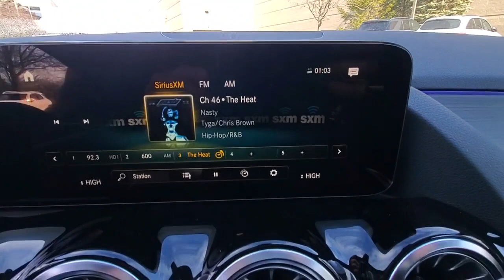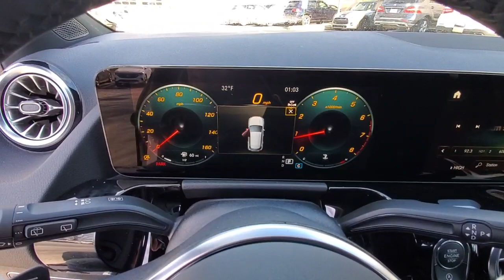2023 Mercedes-Benz GLA available in Dublin, Columbus, Delaware OH 301608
New 2023 Mercedes-Benz GLA GLA 250 available in Dublin, Ohio at Crown Eurocars Dublin. Servicing the Columbus, Delaware, Powell, Westerville, OH area.
2023 Mercedes-Benz GLA GLA 250 - Stock#: 301608 - VIN#: W1N4N4HB7PJ479319

23/32 City/Highway MPG
Axle Ratio: TBD|Wheels: 18 Twin 5-Spoke|19 AMG Twin 5-Spoke Wheels|Front Power Comfort Seats|Sport Seats|MB-Tex Upholstery|Heated Front Seats|Radio: Mercedes-Benz User Experience (MBUX)|Premium Package|AMG Line Exterior|Garage Door Opener|Heated Steering Wheel|64-Color Interior Ambient Lighting|SiriusXM Radio|Natural Grain Black Linden Wood Trim|Carbon Structure Trim|LED Logo Projectors (DISC)|Black Rubber All-Season Front & Rear Floor Mats|First Aid Kit|Auto Dimming Rearview & Drivers Side Mirrors|10.25 Digital Instrument Cluster|Power Folding Mirrors|AMG Body Styling|10.25 Media Display w/Touchscreen|Hands-Free Access|AMG Line|KEYLESS GO|Non-Flattened Steering Wheel|Multifunction Sport Nappa Leather Steering Wheel|Black Floormats w/AMG Inscription|115V Outlet|4-Wheel Disc Brakes|6 Speakers|Air Conditioning|Electronic Stability Control|Front Bucket Seats|Front Center Armrest|Spoiler|Tachometer|ABS brakes|AM/FM radio|Alloy wheels|Automatic temperature control|Brake assist|Bumpers: body-color|Delay-off headlights|Driver door bin|Driver vanity mirror|Dual front impact airbags|Dual front side impact airbags|Four wheel independent suspension|Front anti-roll bar|Front dual zone A/C|Front fog lights|Front reading lights|Fully automatic headlights|Heated door mirrors|Illuminated entry|Knee airbag|Low tire pressure warning|Memory seat|Occupant sensing airbag|Outside temperature display|Overhead airbag|Overhead console|Panic alarm|Passenger door bin|Passenger vanity mirror|Power door mirrors|Power driver seat|Power passenger seat|Power steering|Power windows|Radio data system|Rain sensing wipers|Rear anti-roll bar|Rear fog lights|Rear reading lights|Rear window defroster|Rear window wiper|Remote keyless entry|Roof rack: rails only|Security system|Speed control|Speed-sensing steering|Split folding rear seat|Steering wheel mounted audio controls|Telescoping steering wheel|Tilt steering wheel|Traction control|Trip computer|Turn signal indicator mirrors|Variably intermittent wipers|Front beverage holders|Child-Seat-Sensing Airbag|Exterior Parking Camera Rear|Premium audio system: MBUX|Emergency communication system: eCall Emergency System and Active Emergency Stop Assist|Apple CarPlay/Android Auto